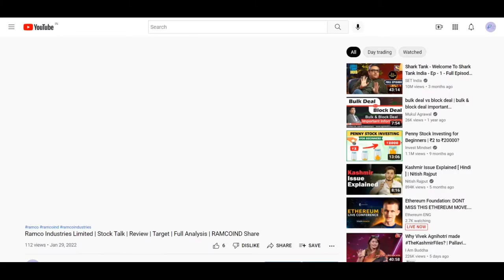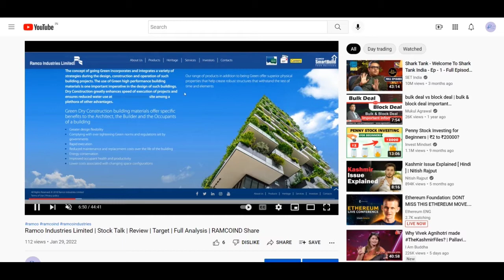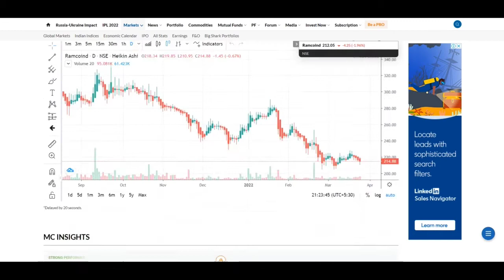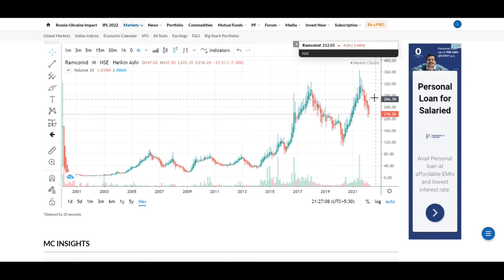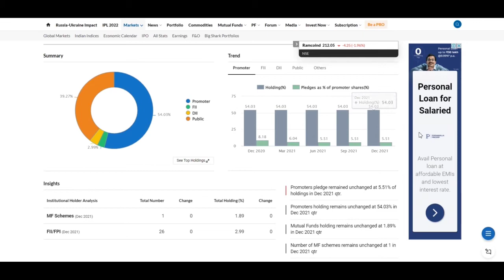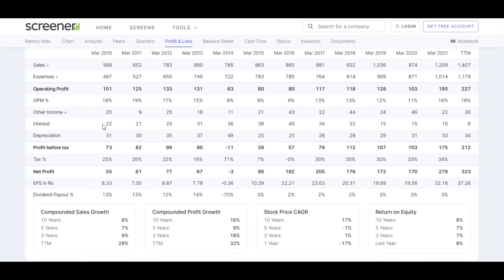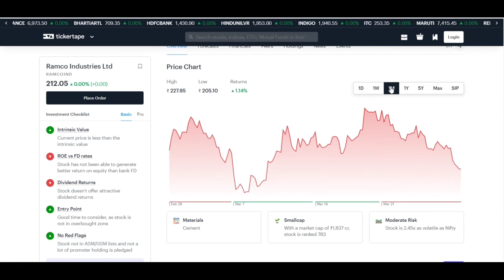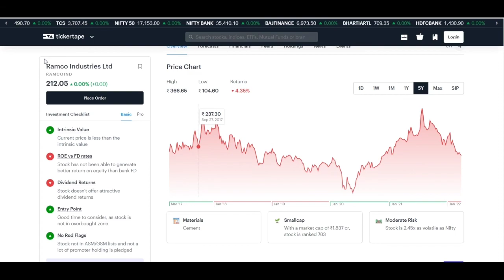Ramco Industries Ltd | Stock Talk | Review | Full Analysis